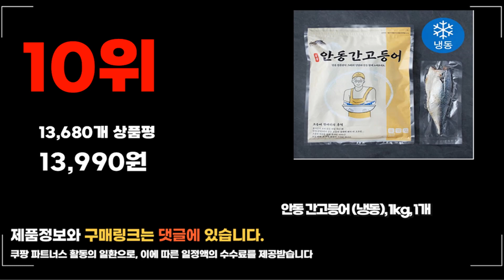2024년 요즘 잘나가는 고등어 추천순위 TOP10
❤️❤️❤️ 요즘 인기있는 고등어 구매 가격 평점 리뷰 정리해 봤어요! ❤️❤️❤️

[00:06]
10위. 안동 간고등어 (냉동) 1kg 1개 [13,990원]
[00:11]
9위. 풀무원 1400도 직화 순살 고등어 85g 2개 [7,740원]

[00:17]
8위. 노르웨이 고등어 120-140g x 12팩 12개 [22,900원]

[00:22]
7위. 풀무원 1400도 직화 순살 고등어 85g 1개 [3,990원]

[00:28]
6위. 노르웨이 고등어 140-160g x 10팩 / 순천만수산 [21,970원]

[00:33]
5위. 삼선 구운 고등어 (냉동) 120g 6팩 [20,740원]

[00:39]
4위. 제주 순살 고등어 (냉동) 150g 4개 [14,900원]

[00:44]
3위. 구워져 렌지돌려 바로먹는 고등어 구이 70g 5개 [11,890원]

[00:50]
2위. 곰곰 노르웨이 간고등어살 1kg 1개 [13,030원]

[00:55]